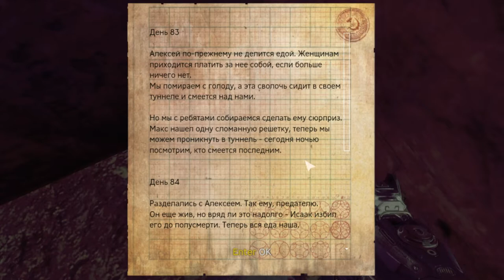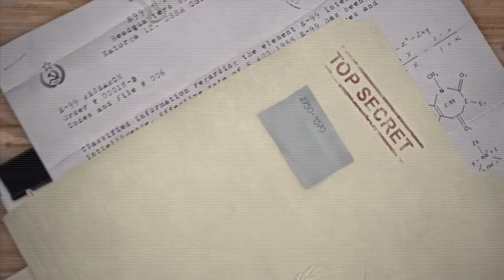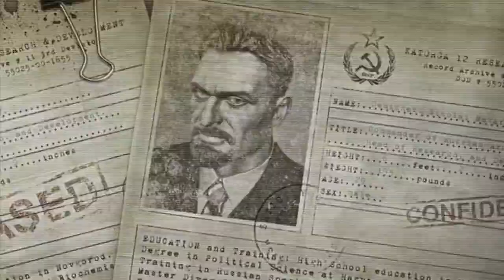Singularity Прохождение на сложном #3 Встреча с Демичевым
Singularity (стил. SIИGULAЯITY, с англ. — «Сингулярность») — компьютерная игра, научно-фантастический шутер от первого лица, разработанный американской компанией Raven Software и издан компанией Activision 25 июня 2010 года для ПК (Microsoft Windows) и консолей Xbox 360 и PlayStation 3.

Игра представляет собой шутер с элементами хоррора. Разработчики создали уникальный мир Каторги-12 на проклятом острове. Мрачную атмосферу создают непрерывные техногенные катастрофы, свидетелем которых на протяжении всей игры становится главный герой. Перед нами в виде призраков возникают образы людей, которые обречены на гибель. Весь остров населен монстрами, противостоять которым пытались выжившие люди. Элемент Е-99 разрушает колонию внезапными выбросами радиации и канцерогенным влиянием на людей. Некоторые из них гибнут на наших глазах, о судьбе других можно узнать из аудиозаписей и дневников. Обычно рядом с такими нитями в прошлое лежат искаженные агонией мумифицированные трупы.

До самого финала игры можно увидеть стёршиеся от времени угрожающие и предостерегающие надписи. Часть из них несёт полезную информацию, большинство похожи на неразрешимые загадки, ответ на которые — аномалия, происходящая со временем и пространством на Каторге-12. Главный герой постоянно перемещается между 1955 и 2010 годами, пытаясь изменить историю и параллельно убеждаясь, что сингулярность предполагает единство времени и пространства. Однажды начавшийся научный эксперимент разрушает обычный ход времени.

Погружение в советскую атмосферу обеспечивает псевдокириллица (в английской версии на ней выполнены все названия миссий и предметов в подсказках), агитационные плакаты, а также изображения красных звёзд, Ленина и Сталина. Первое, что видит игрок в начале игры — огромный серп, возвышающийся из-под воды. Кириллицей выполнены большинство слов, написанные на различных поверхностях, часто не по правилам русского языка.

Сюжет

После второй мировой войны единственной мировой державой, обладающей ядерным оружием, были США. Чтобы СССР остался сверхдержавой в борьбе за доминирование на мировой арене, Сталин подготовил ответный ход. Советская экспедиция по поиску месторождений урана обнаружила залежи Элемента-99 (Е-99) (по ошибке названный Гольмием) на небольшом необитаемом острове около полуострова Камчатка. Под руководством учёного Виктора Барисова на острове основали научный комплекс Каторга-12. За свои исследования Барисов был награждён орденом Ленина. Хрущёв, сменивший Сталина, приказал ускорить испытания Е-99. Однако вещество оказалось нестабильным, и в результате катастрофы на острове никто не выжил. СССР засекретил все упоминания о Каторге-12 и закрыл проект.

В 2010 году американский спутник-шпион обнаружил радиоактивный выброс в районе Охотского моря. Обеспокоенные молчанием Москвы и опасаясь повторения Чернобыля, в подозрительный район направляется разведгруппа Морской пехоты США. В числе бойцов — Натаниэль Ренко, являющимся протагонистом игры, и его друг Девлин.